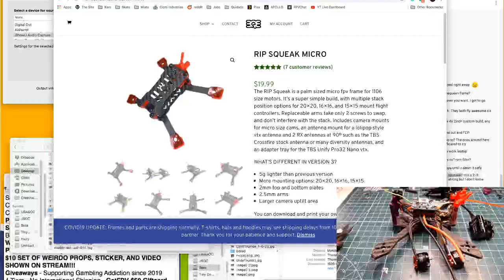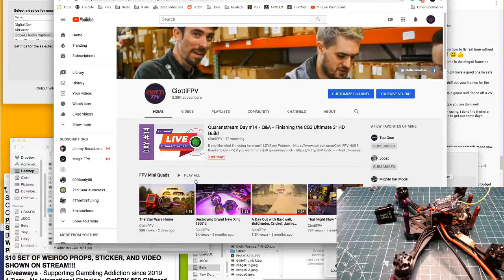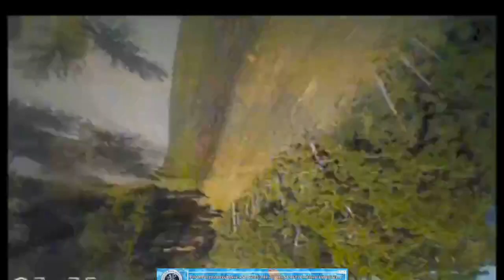Quaranstream Day #14 - Q&A - Finishing the CB3 Ultimate 3" HD Build